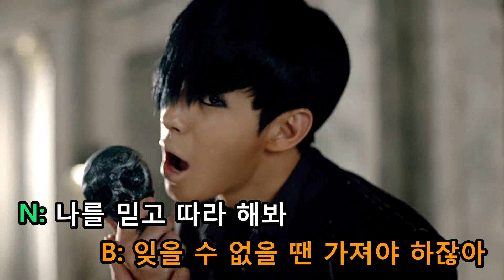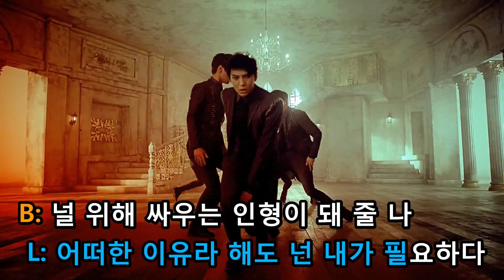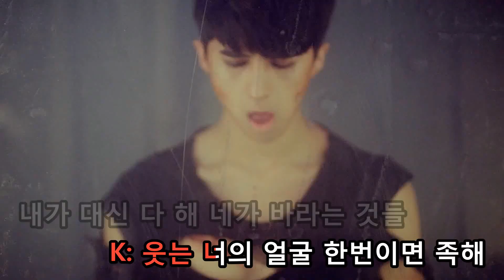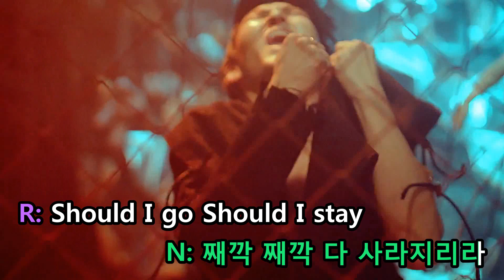[KTV] VIXX - Voodoo Doll (Clean Ver.)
As per request by 鍾雅美.